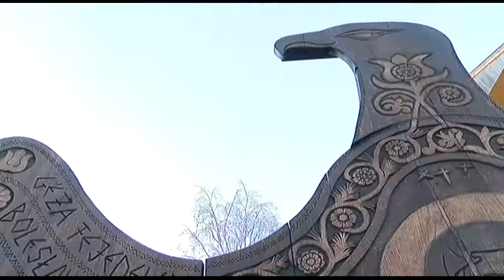Lengyel-magyar baráti Kör - Bonyhád 20181116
November 11-e Lengyelország legnagyobb nemzeti ünnepe, a Függetlenség Napja, a lengyelek ezen a napon országuk újjászületésének 100. évfordulóját ünneplik. Bonyhádon a Lengyel-magyar baráti Kör hétfőn kora este a lengyel-magyar barátság emlékművénél ünnepelték a jeles eseményt.